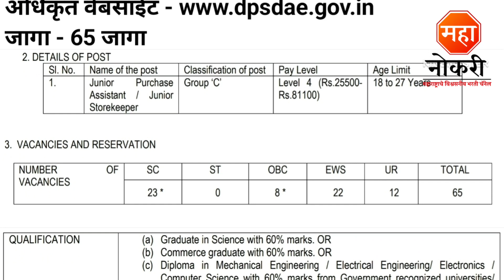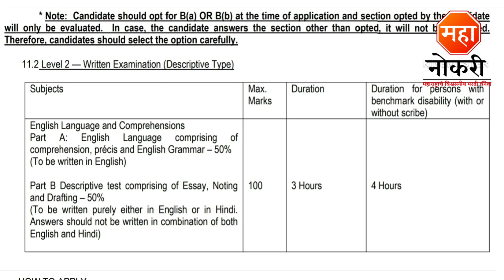खरेदी व भांडार विभागात मुंबईत पर्मनंट भरती | DPS DAE Recruitment 2023 | Govt Jobs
DPS Mumbai Bharti 2023
DPS Mumbai Recruitment 2023
DPS DAE bharti 2023
DPS DAE recruitment 2023
DPS Vacancy 2023
DAE Job vacancy
DPS DAE Mumbai Recruitment 2023
DPS Junior Storekeeper Recruitment
DPS DAE Purchase Assistant Recruitment 2023
DPS Storekeeper Vacancy 2023
DPS DAE Recruitment
DPS Storekeeper recruitment 2023